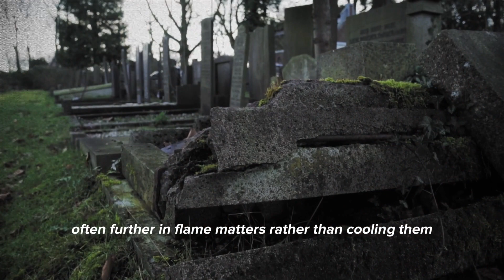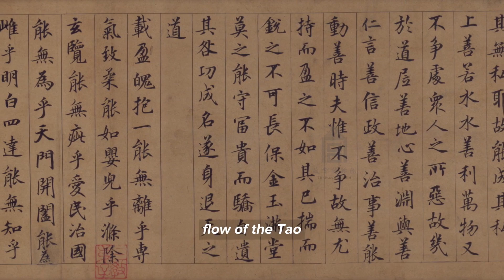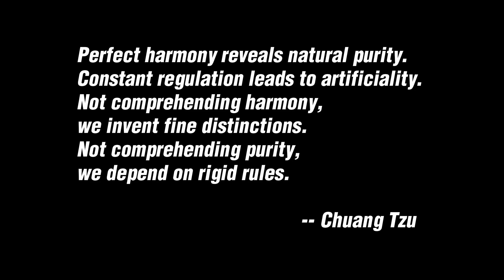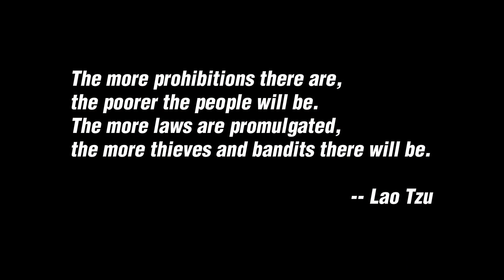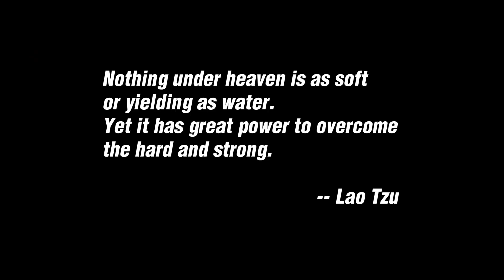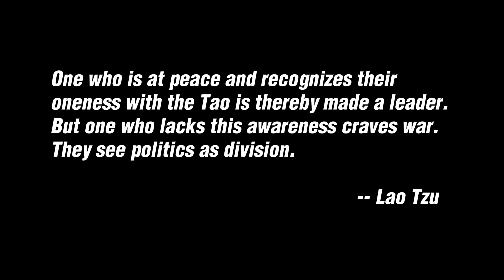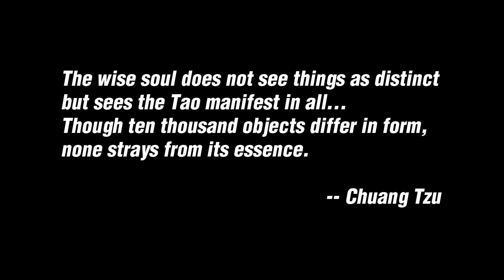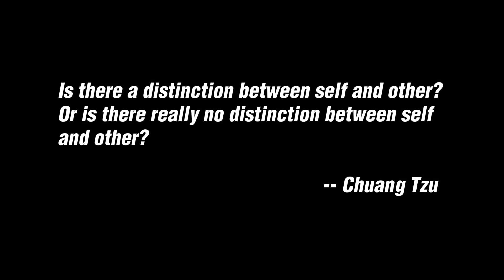The Art of Resolving Conflicts: Taoist Wisdom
In this video, we explores key aspects of the Taoist approach to conflict resolution, and how we might apply this wisdom at a time when our bonds with each other seem so frayed, and our shared humanity feels so forgotten.

Chapters:
0:00  Introduction
1:30  The roots of discord
2:58  Return to nature and non-action
3:54  Softness overcomes hardness
4:46  Inner peace radiates outward
5:49  Seeing from a perspective of unity
6:38  Transcending duality and judgment
7:46  Conclusion